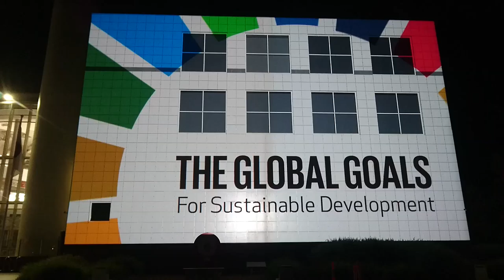Canberra Enlighten Festival 2017 - Questacon [Audiovisual]